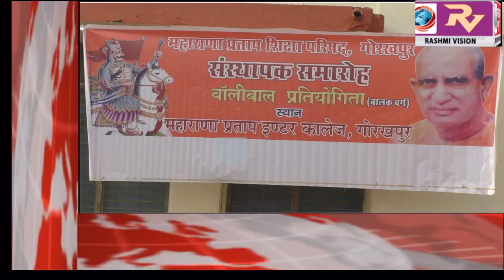GORAKHPUR NEWS Headline 07-12-2018